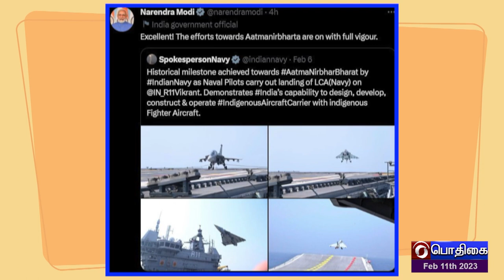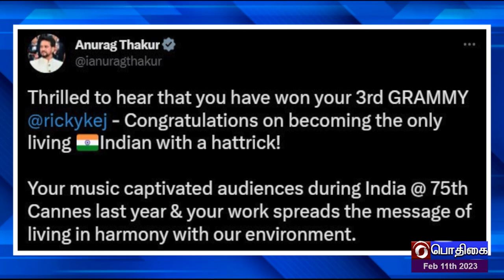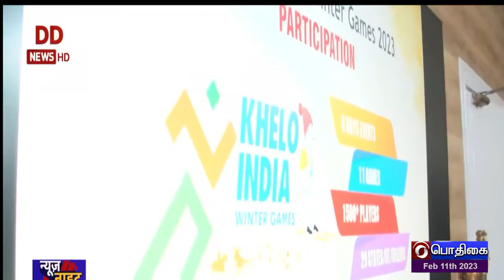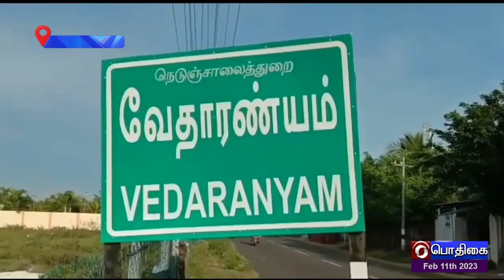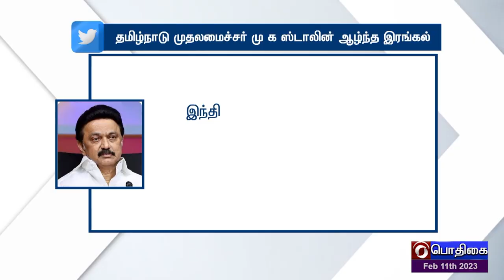இந்தியா இந்த வாரம் [11.02.2023]